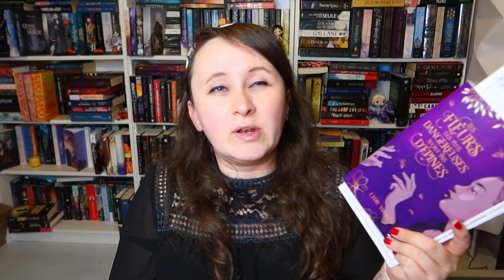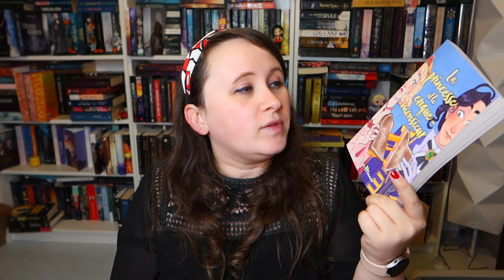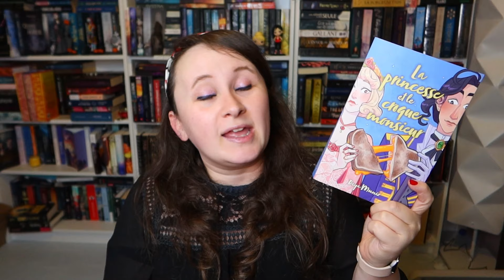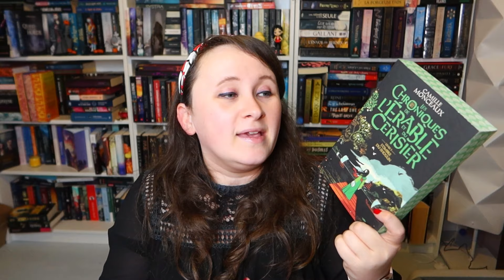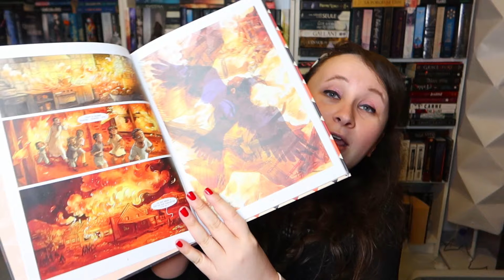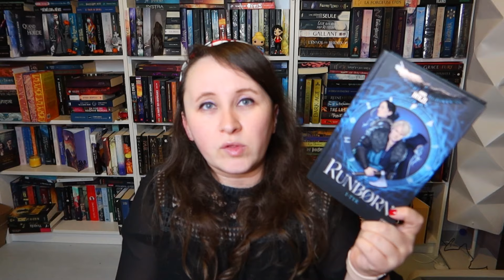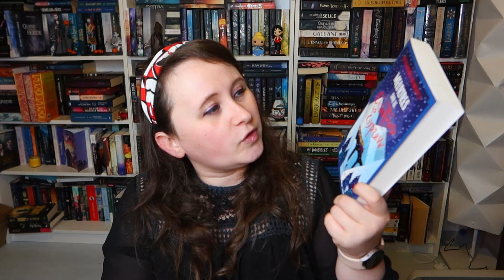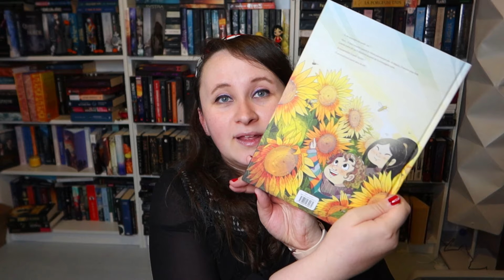📚 BOOK HAUL DECEMBRE 2023 📚📚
📖 Cette vidéo contient des ouvrages reçus gratuitement dans le cadre de collaborations non rémunérées.

🎥 VIDÉO : Toute la vidéo a été réalisée par mes soins des animations aux montages.